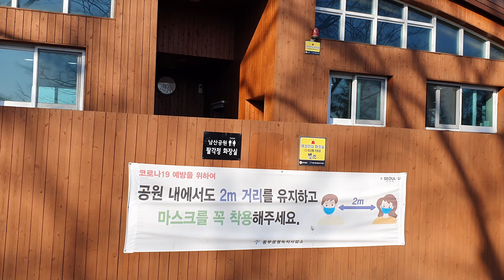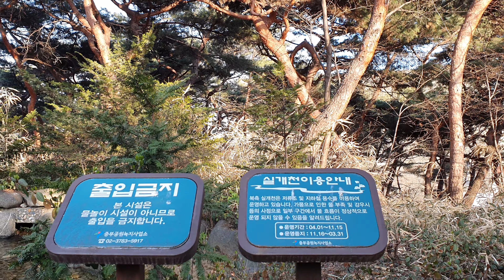Spring view of Seoul from Namsan Mountain(남산에서본 서울 풍경)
It started at Namsan Tower with almost every view of Seoul. On the contrary, I took a look at the scenery of Seoul, the nature of Namsan Mountain, and the trail. Spring is coming.

거의 서울의 모든 경치가 보이는 남산타워에서 시작했습니다. 반대로 하산하면서 서울의 풍경과 남산의  자연의 모습과 산책로를 담아봤습니다. 봄이 오고 있습니다.